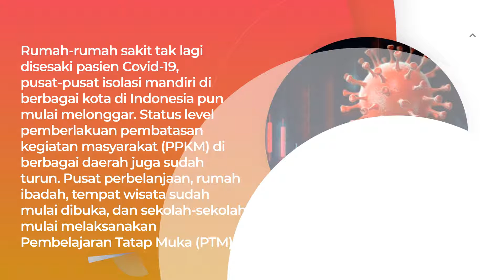Presiden Meminta Masyarakat Bersiap Hidup Berdampingan Dengan Covid-19